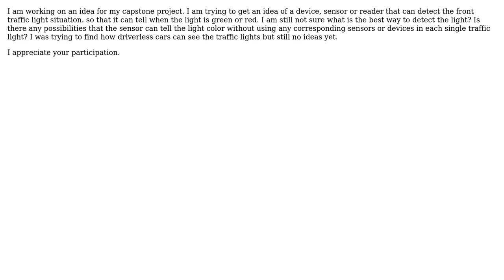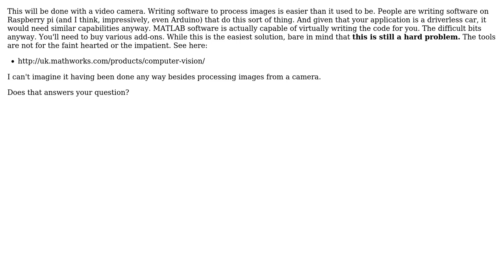Engineering: How can a sensor detect the traffic lights? (2 Solutions!!)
Engineering: How can a sensor detect the traffic lights?

With thanks & praise to God, and with thanks to the many people who have made this project possible! | Content (except music & images) licensed under CC BY-SA | Music | Images & others | With thanks to user peterh user Dave Tweed user CL22 user Almarhoon and the Stack Exchange Network Trademarks are property of their respective owners. You are responsible for your own actions.